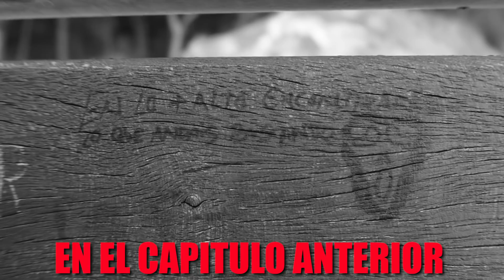CONSEGUIMOS LA CAJA MISTERIOSA DEL ENMASCARADO *El juego ha comenzado